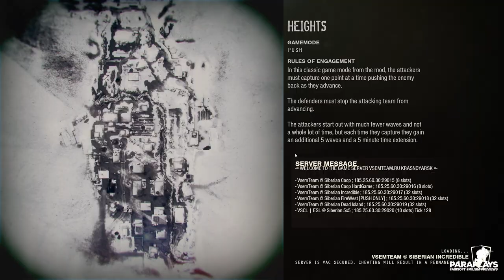INSURGENCY ► Para is a NOOB. FACT.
Insurgency Noob + Para + Oh my god this game is hard.

The creators of Insurgency present the next instalment of their successful FPS platform with Day of Infamy. Featuring tactical close-quarters WWII combat across a wide range of multiplayer and coop scenarios, Day of Infamy is a highly intense teamwork-rewarding experience.